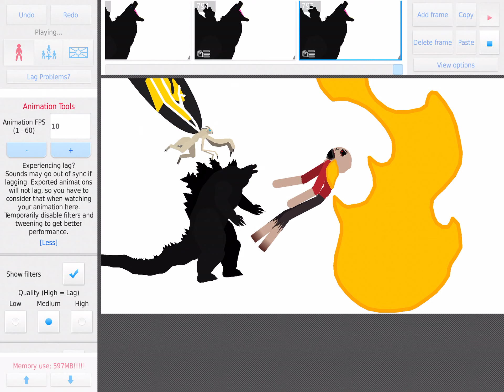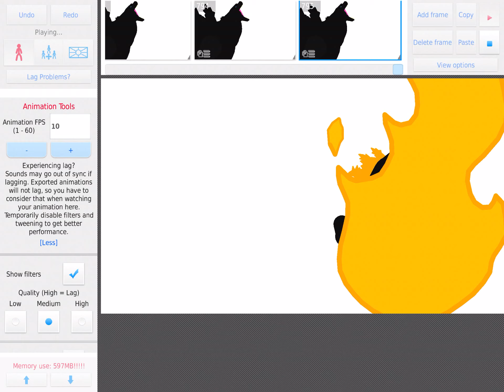Godzilla (2019) and mothra vs. Stick nodes demon.